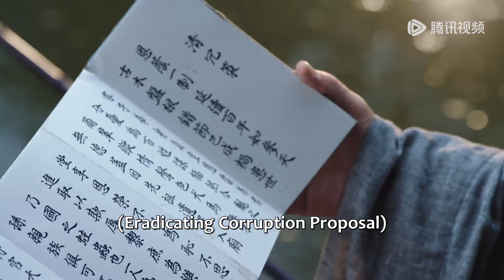EP31-EP36 预告合集Trailer Collection 全定京的人都知道定王是慕灼华的人【灼灼风流 The Legend of Zhuohua】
该剧讲述了反抗传统婚姻制度、一心考取功名的事业脑女官慕灼华与沙场沐血折戟、背负国仇家恨的美强惨战神刘衍彼此救赎、相知相爱，携手攘外安内、守卫国家，终成一代风流人物的故事。
☞主演：景甜 冯绍峰 王丽坤 周翊然 徐海乔 叶盛佳 杨志雯